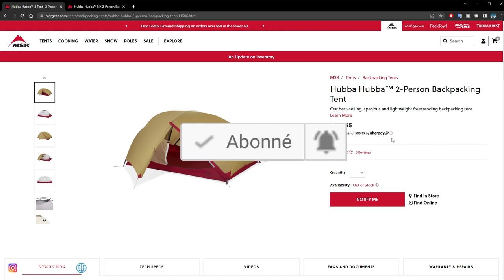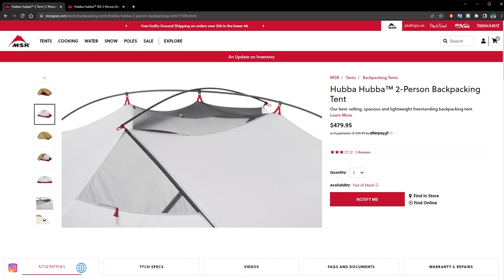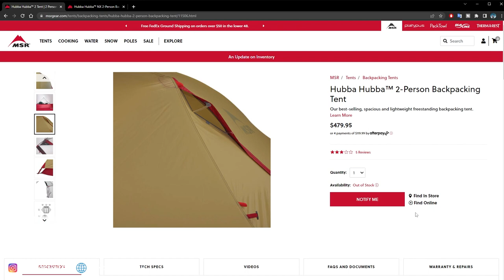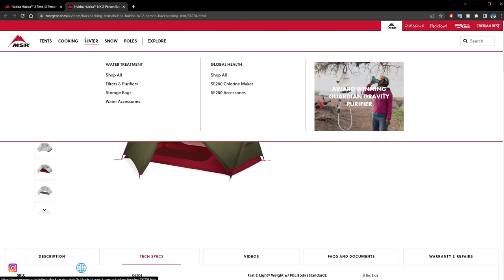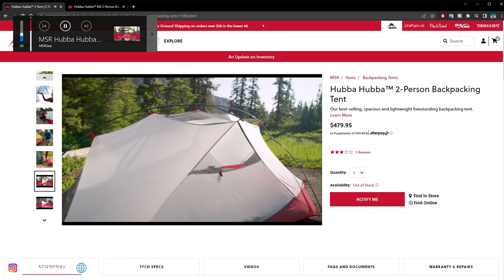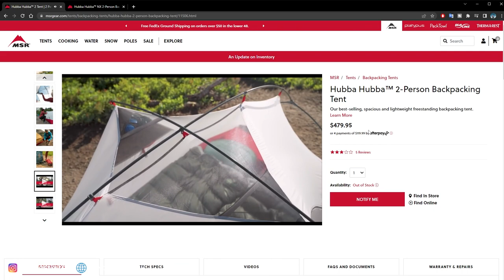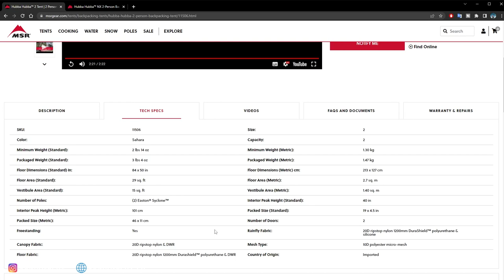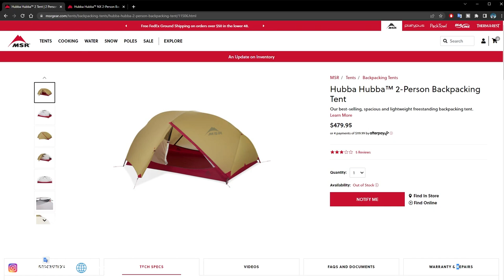La nouvelle MSR HUBBA HUBBA 2022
Pas encore disponible en Europe, voici la revue virtuelle de la  nouvelle MSR HUBBA HUBBA 2022.

Nous allons voir ensemble quelles sont les nouveautés et surtout qu'est-ce qui change par rapport à l'ancienne version.

00:00 Introduction
01:30 Présentation de la tente
11:00 Vidéos MSR
13:34 Spécifications
15:45 Comparaison avec l'ancienne
17:45 Conclusion